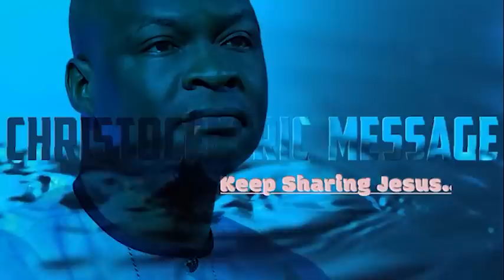[FULL SERMON] COMMANDING EXTRAORDINARY FRUITFULNESS - APOSTLE JOSHUA SELMAN 2022